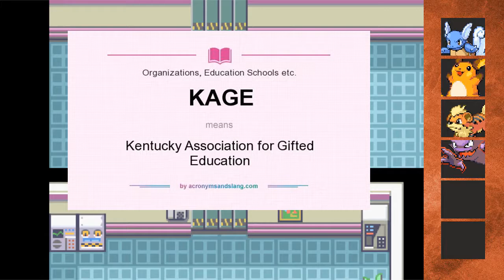Pokémon FireRed - Episode 10 "The Fall of Team Rocket"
we have our final showdown with Team Rocket!